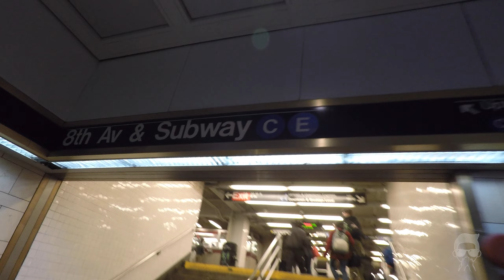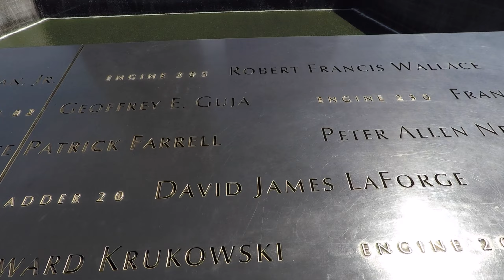New York - Vlog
This is our trip to the city that never sleeps. Love NYC!

*Full Version*